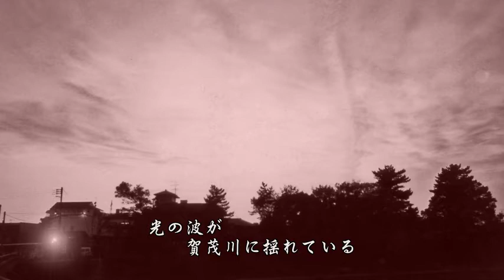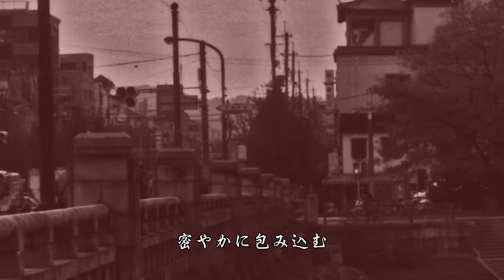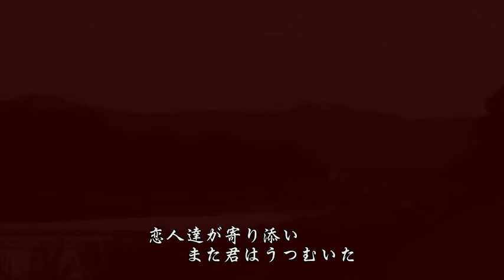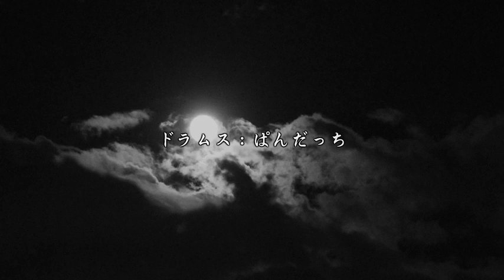Kitayama Moonlight - May x Chiquewa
This is the original KAYOU-JAZZ (Japanese old fashioned pop + jazz) song that is for lover in Kitayama, Kyoto.

vocal : May
song, words, arrange and guitar : Chiquewa
bass : Ichi (Baguettes Ensemble)
piano : Daji (Baguettes Ensemble)
drums : Pandacchi

photo and movie : chiquewa

CD include this song is now on sale!